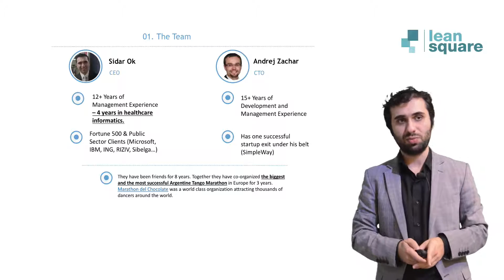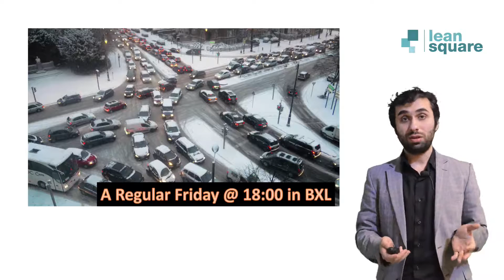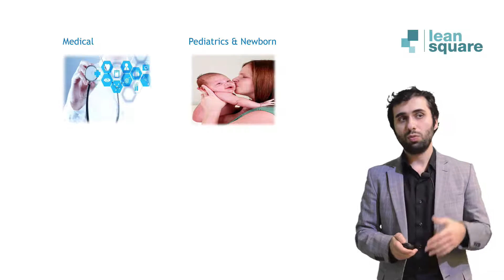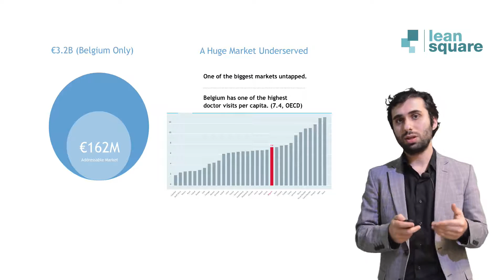PerfectPitch - Le pitch de Vividoctor